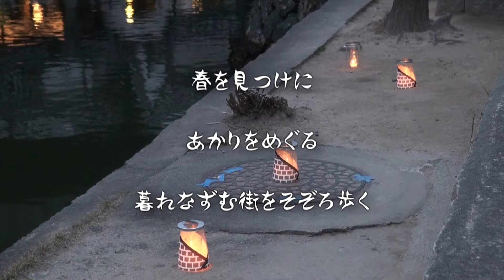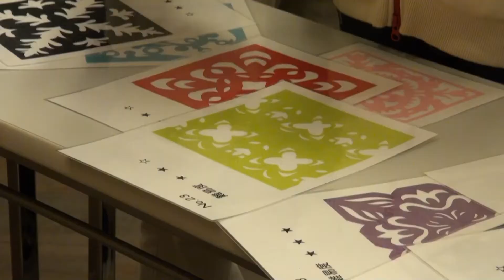春宵あかりhd.m2ts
春の息吹を感じ始める頃
倉敷美観地区では
暖かい易しいあかりで人々の心を癒してくれます